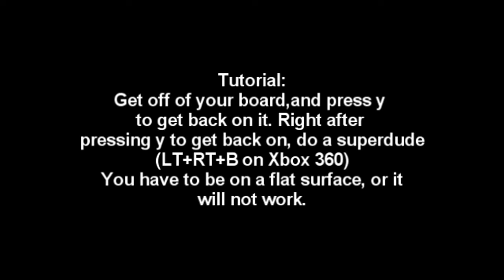Skate 2 Superbounce Glitch Tutorial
the tutorial to win almost every hall of meat game.
can also be used to get the achievement for winning a ranked match,and the ones for leveling up